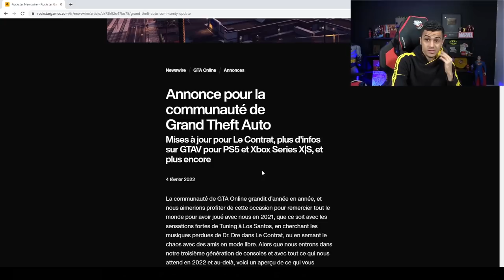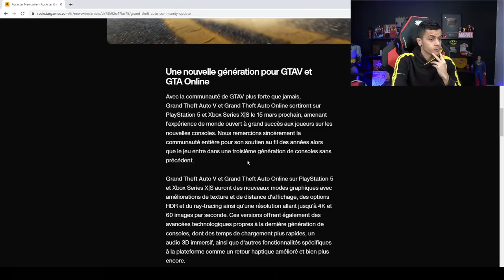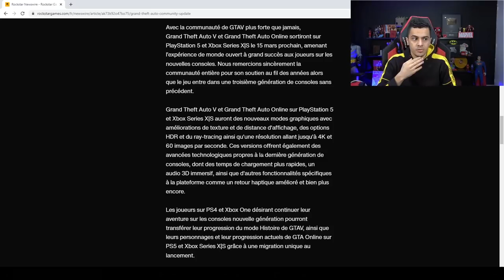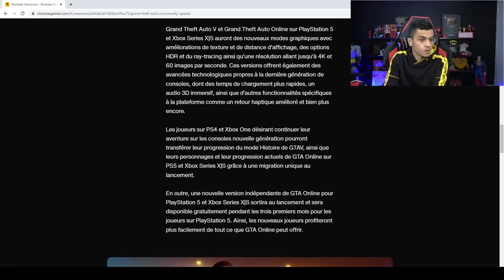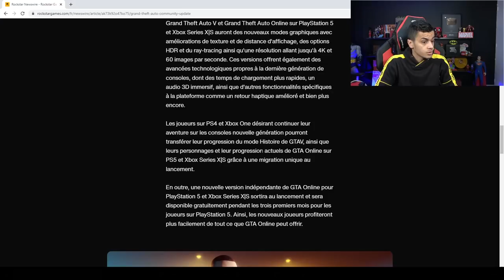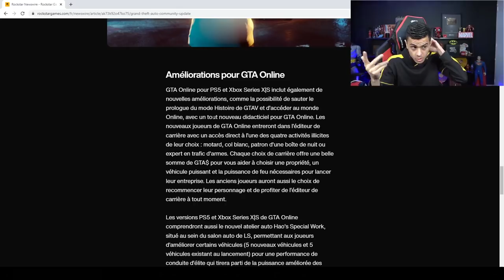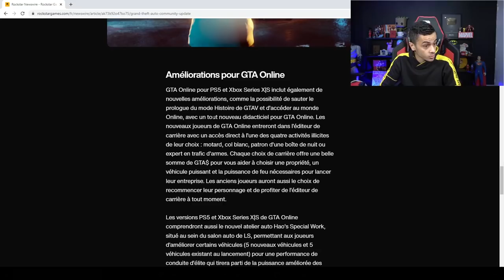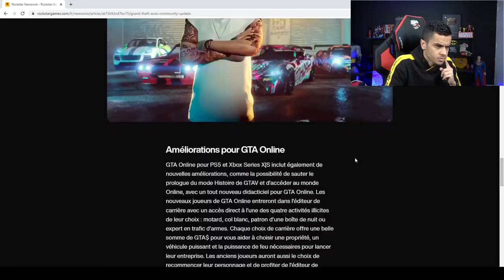GTA 5 PS5/XBOX-X : TRANSFERT DE COMPTE, 60 FPS , TOUT SAVOIR !